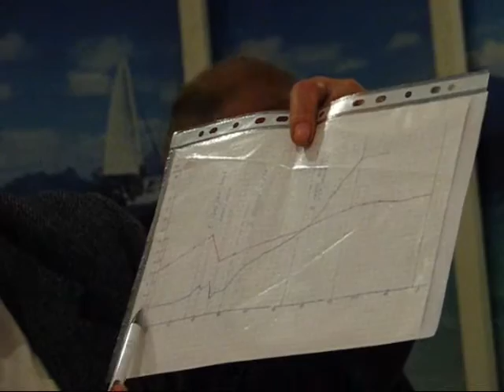Sprawy organizacji V Zjazdu Agrolotników Mielec 21-22 X 2017 roku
Podczas Spotkania Sympatyków lotnictwa w Mielcu w dniu 8 kwietnia 2016 roku omawiano sprawy organizacji V Zjazdu Agrolotników Mielec 21-22 X 2017 roku. wideo: ZBigniew Wicherski